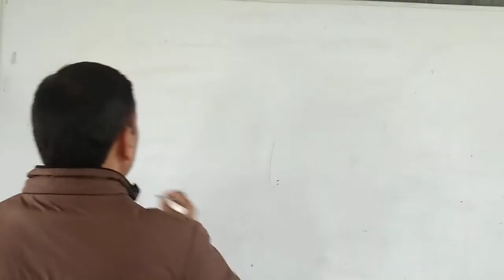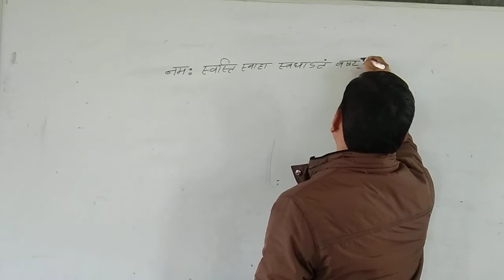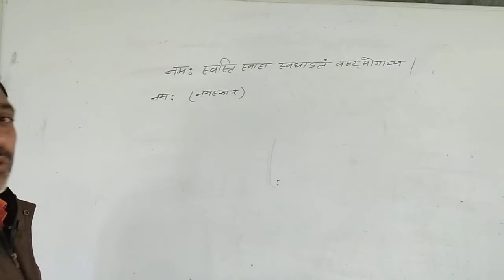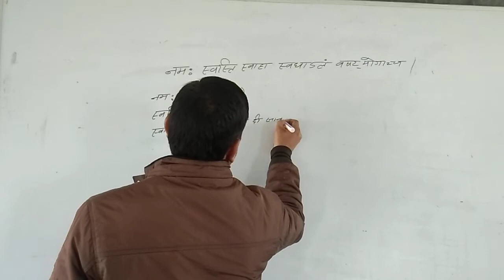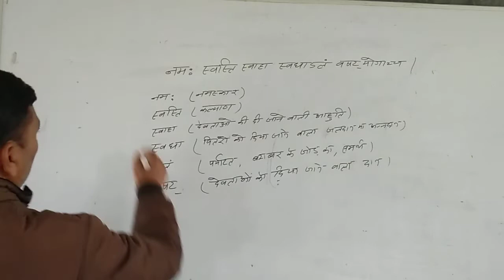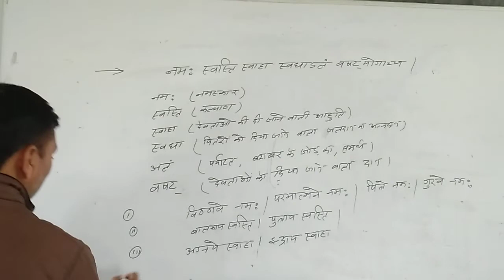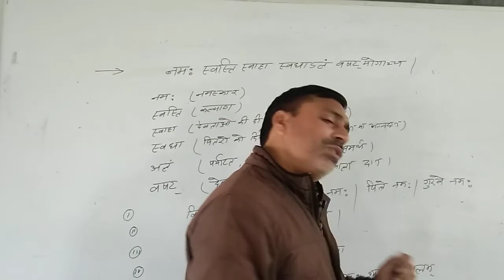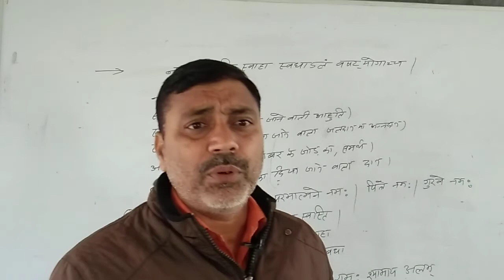class 9th Sanskrit by Ravi sir Bpoic Ramdaspur